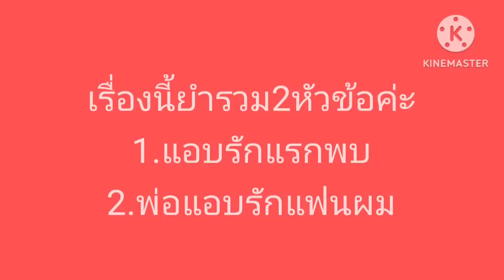เมื่อพ่อแอบรักแฟนผม!(ตอนเดียวจบ)การ์ตูนlovely sakura/sakura school simulator/by แตงกวา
มาแล้วค่ะ กึ่งละครคุณธรรมเลย😻